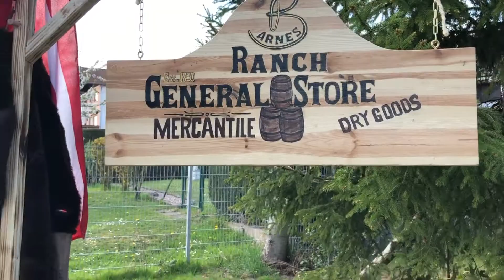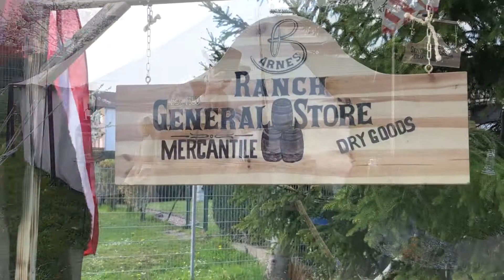What's Inside??? Mein Ranch / Lager EDC-Kit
Wenn du schon immer  wissen wolltest welche nützlichen Dinge ich auf Lager und auf der Ranch täglich dabei habe, ist das genau das richtige Video für dich!
Dazu gibt es einen exklusiven Einblick in das innere meiner Gürteltasche.